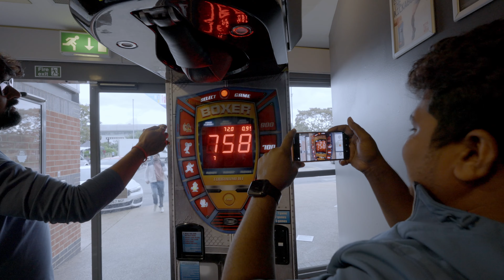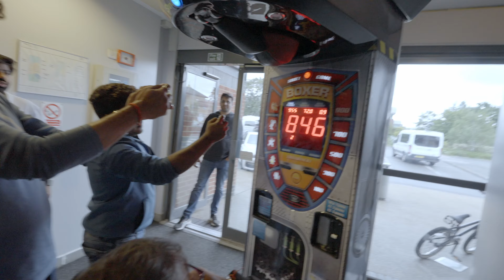9am Call Time, 1pm Action! 🎬 The "Punctual" Life Behind the Scenes! 😂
Ever wondered what really happens behind the camera? I was called in at 9am, and guess what time the action started? 1pm! Dive into this video to experience the unpredictable and hilarious moments of SetLife. Don't forget to laugh along! 😂🎥